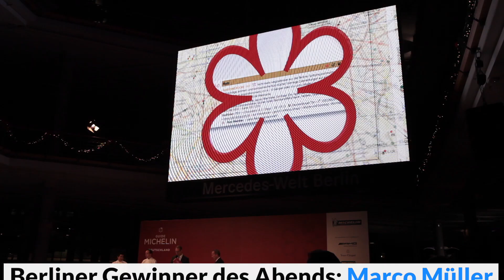Neue Michelin-Sterne für Berlin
Am Donnerstag wurden in Berlin die Michelin-Sterne für Deutschland vergeben. Besonders feiern durften auch zwei Berliner...